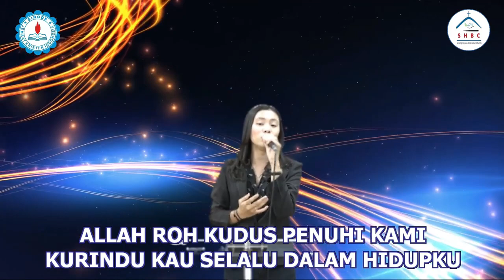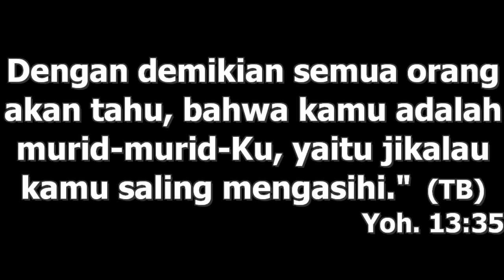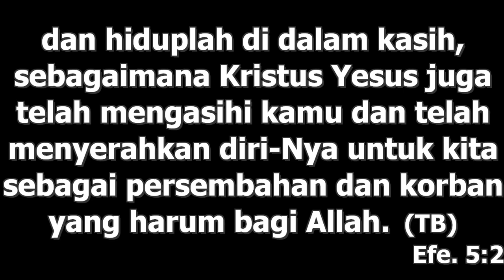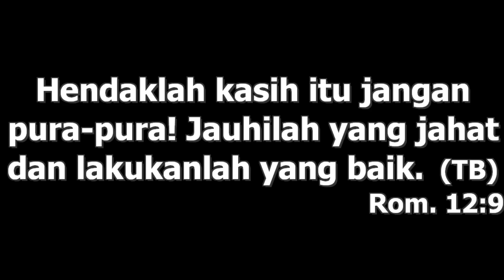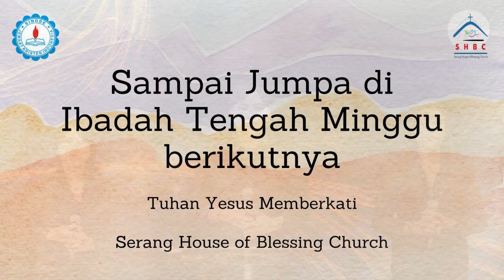Ibadah Tengah Minggu 4 Agustus 2023 JKI SHBC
Ibadah Tengah Minggu JKI-SHBC 4 Agustus 2023, Pukul 18.00
Dilayani Oleh : Ibu Sofie Ginting
Doa Syafaat Oleh : Ibu Sulistianingsih Siregar
Selamat beribadah bapak ibu Terkasih didalam Tuhan,